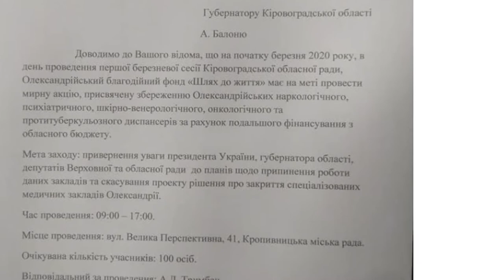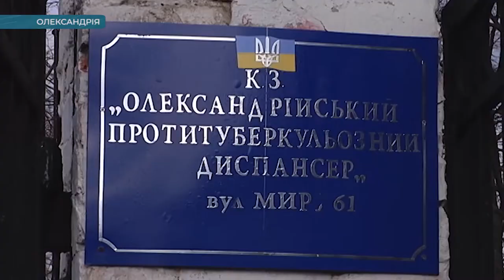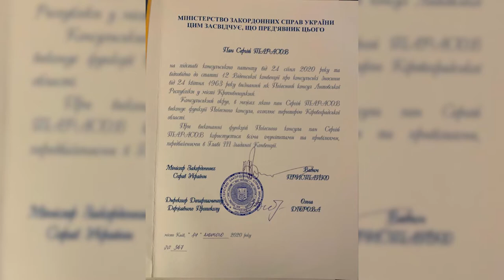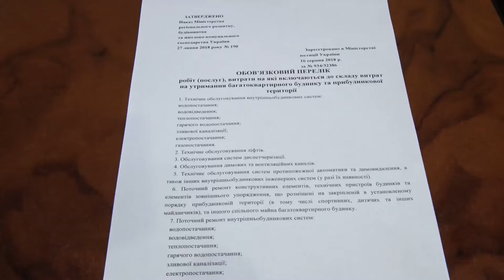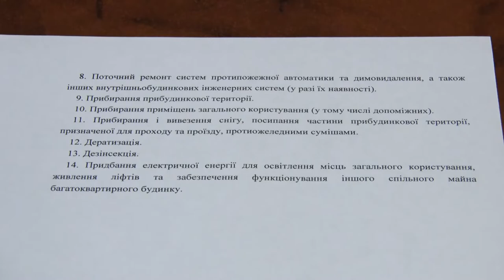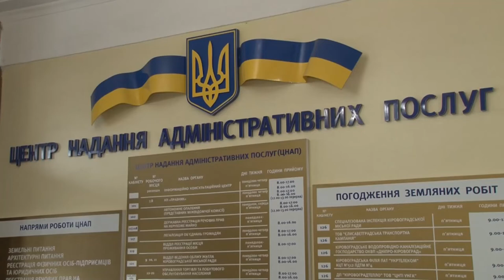Головні новини Кіровоградщини | 18 лютого 2020 року | телеканал Вітер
У випуску:

- Сьогодні вперше з 2018-го року загострилася ситуація на сході країни.
- Труну зіграшками принесли активісти під стіни Олександрійського тубдиспансеру.
- Частина Кропивницького вкотре залишилася без водопостачання.
- Перше Почесне консульство запрацює на Кіровоградщині.
- Платіжки за вивезення снігу отримали жителі в Кропивницькому.
- Поліція й активісти Кіровоградщини розпочали консультації над запровадженням європейської моделі співпраці.
- Новостворений департамент надання адмінпослуг відсьогодні запрацював у міськраді Кропивницького.
- Журналіст виграв суд першої інстанції у чиновників міської ради Олександрії.
- У Кропивницькому вшанували героїв, що загинули в бою під Дебальцевим.